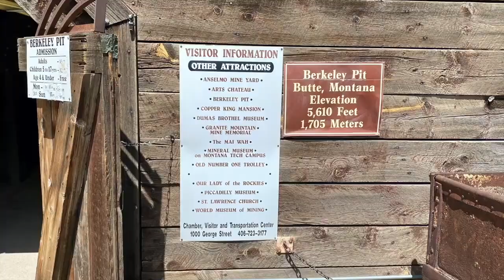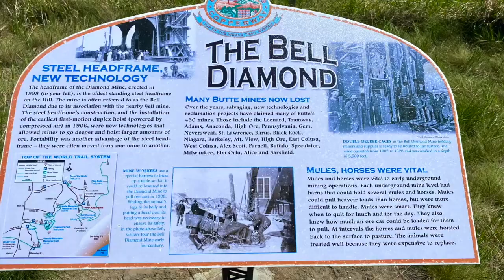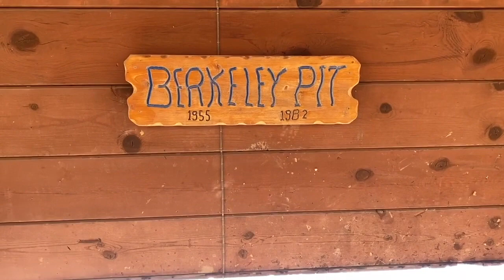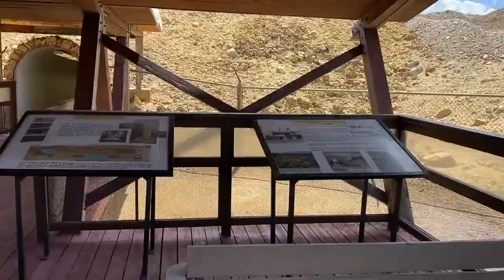Berkeley Pit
The Berkeley Pit is a former copper mine located in Butte Montana. According to Wikipedia, Berkeley is one of the largest superfund sites. The water is so toxic they have to use a wailing siren that goes off periodically to scare off the birds so they won't drink it.

Picnic On The Roof- The Whole Other
Lose Yourself- Drew Banga